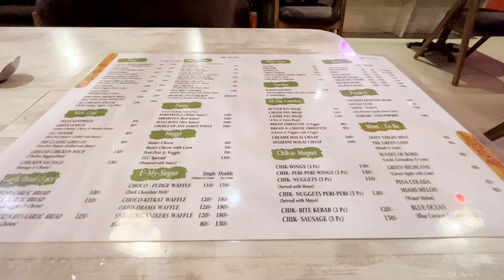The Local Cafe Dhanbad | Tea bar ☕| Restaurant and cafe Dhanbad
The local cafe dhanbad

 Address

Government Polytechnic Rd, Jharudih, Dhanbad, Jharkhand 826001

Burger king vlog